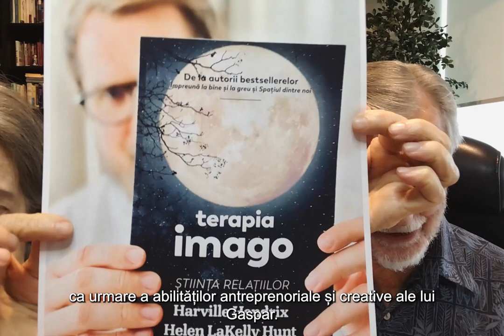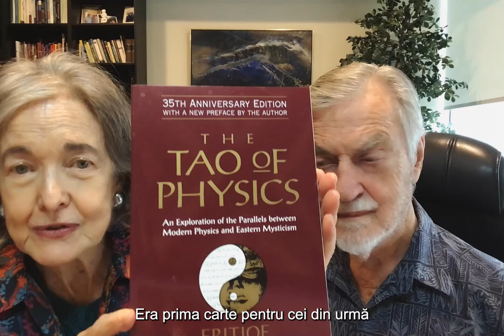Harville Hendrix & Helen LaKelly Hunt despre paradigma relațională din culisele terapiei imago